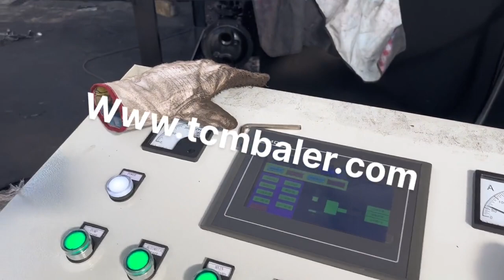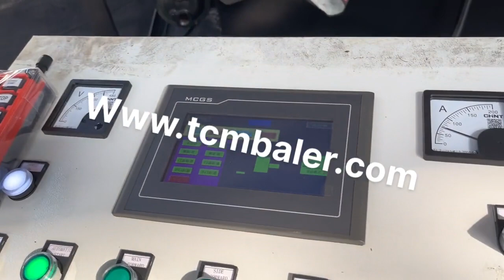Car Compressor Price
Details of car compressor price, Car Compressor Price, Metal Car Compressor Price,

TCMBALER is a professional Car Compressor Price manufacturer and supplier in China for more than 20 years, and we can offer Car Compressor Price for sale with a cheap wholsale factory price for our customers without any agent or dealers if you wanner buy our Car Compressor Price.